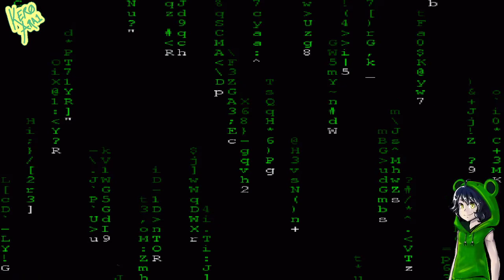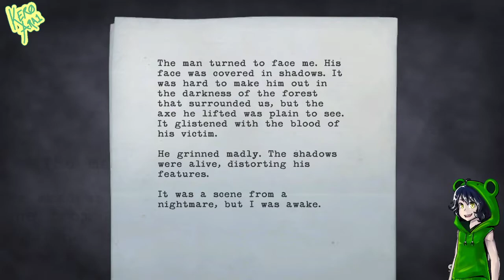Frog Vtuber Plays Alan Wake (Episode 01 VOD)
Kero Arai Plays Alan Wake!

Opening Music is Hanover Start Clapping and is used with permission by Tellison. You can listen to more of their music

One of my all time favourite games that I've not played in forever!